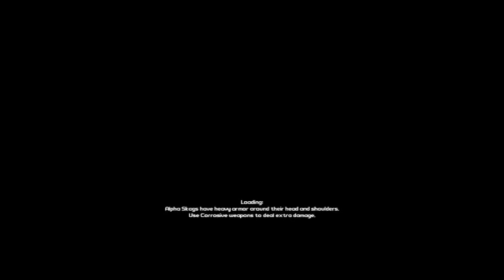Borderlands: Game of the Year Enhanced for Nintendo Switch via Elgato HD60S for Mac OS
Borderlands: Game of the Year Enhanced for Nintendo Switch via Elgato HD60S for Mac OS -- Watch live